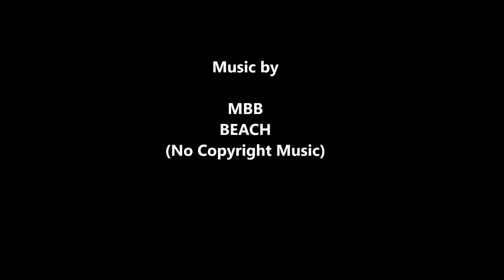Agioi Apostoli, Kreta Urlaub 2019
This video was shot during our amazing vacation in Agioi Apostoli, Crete in August 2019. Enjoy it!